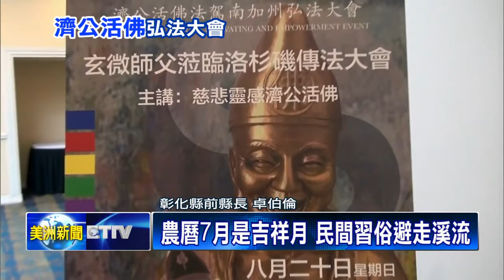行天武聖宮濟公活佛 洛杉磯弘法大會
來自台灣，「淡水行天武聖宮」的 濟公活佛，最近在「南加州」舉辦，「弘法大會」。會中不只有，「女貓王、黃曉寧、老師」，獻唱創作歌曲，活動最後還捐款，九千六百美元，分別給三家美國慈善團體。場面溫馨感人。